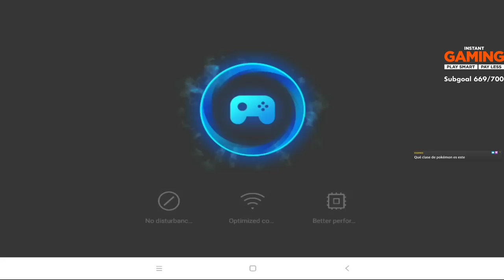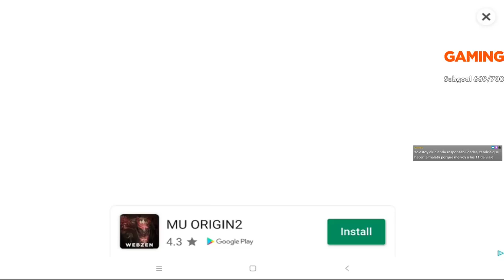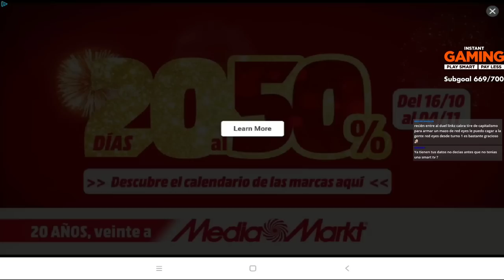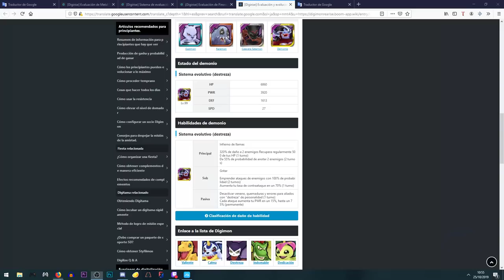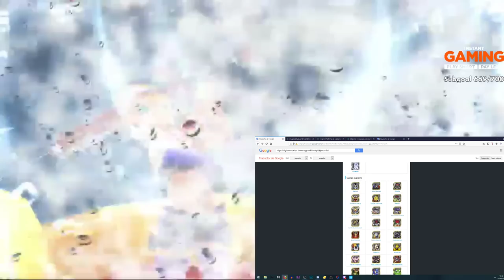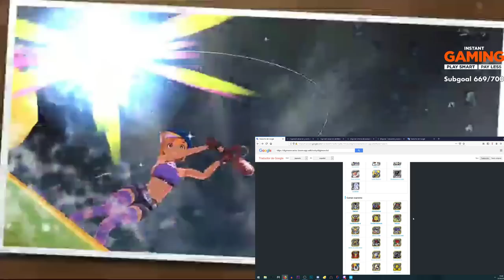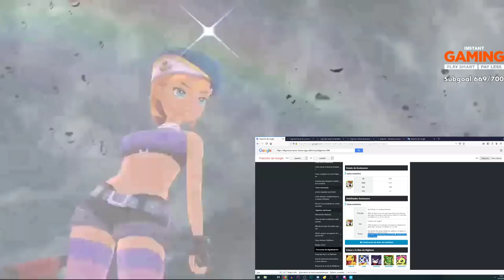Fish Island: Fishing Paradise - Los Pescadores de Carito. | Cabravoladora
Podeis apoyar el canal comprando en Amazon con este enlace: